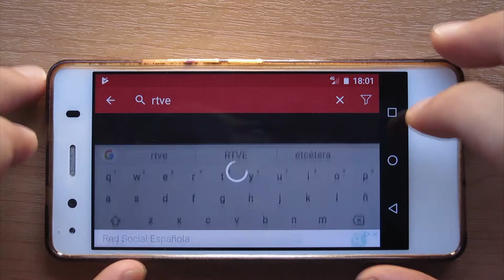NewPipe - 🎥 App para ver Youtube 📲 Varios idiomas (Asturianu disponible)